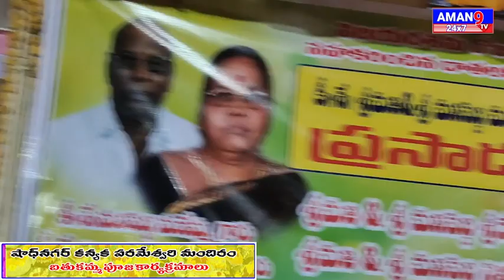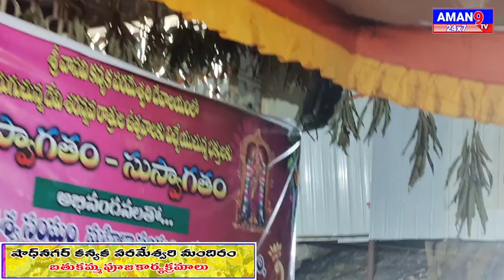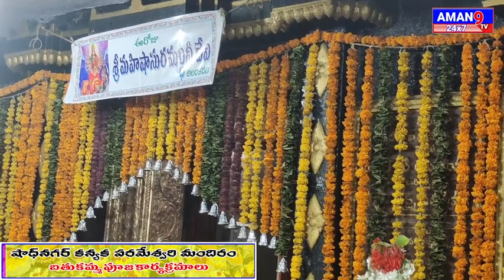Shadnagar_bathukamma : కన్యక పరమేశ్వరి మందిరంలో బతుకమ్మ పూజ కార్యక్రమంaman9tv